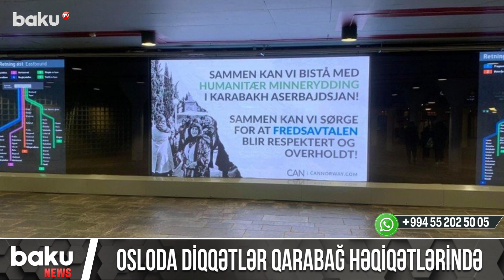Osloda diqqətlər Qarabağ həqiqətlərində